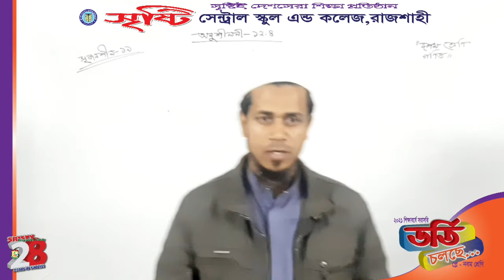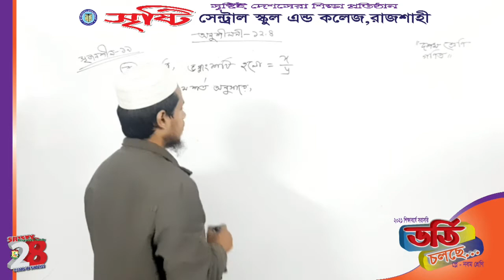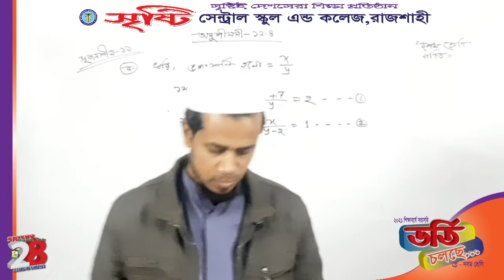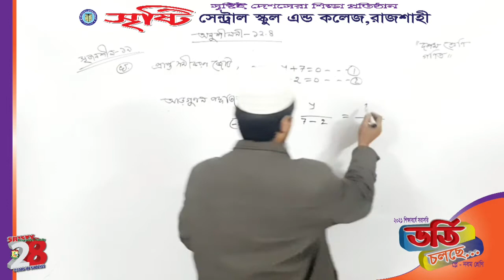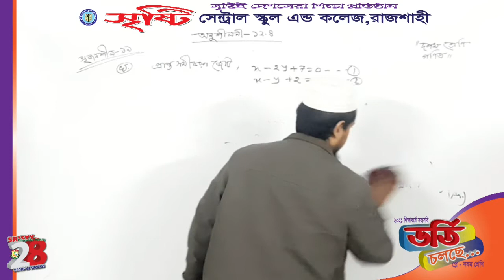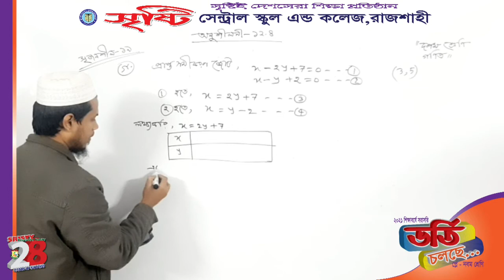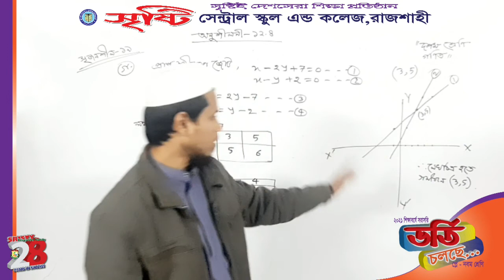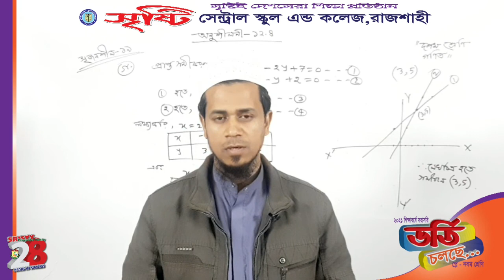দশম শ্রেণি, গণিত